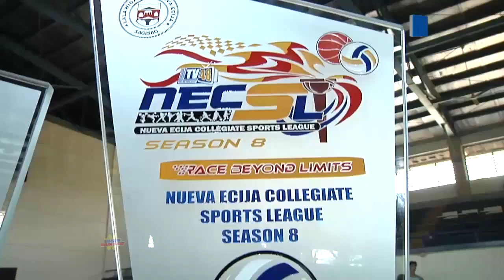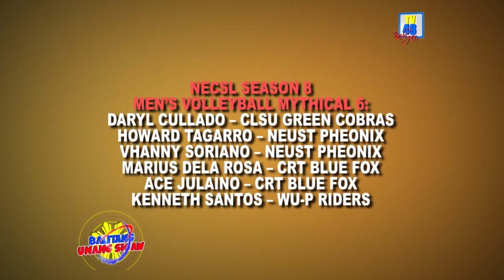CLSU at NEUST, dinepensahan ang titulo sa Men’s at Women’s Volleyball ng NECSL Season 8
Sa ika-apat na pagkakataon ay muli na namang naiuwi ang kampeonato ng Central Luzon State University (CLSU) Green Cobras para sa men’s volleyball at Nueva Ecija University of Science and Technology Phoenix sa women’s volleyball sa katatapos na finals ng NECSL Season 8 na ginanap noong Sabado, November 16, 2019 sa Araullo University (AU) Gymanasium.

Para sa Men’s Volleyball Finals Game 2 ng Green Cobras at Phoenix ay dikitan ang laban ng dalawang koponan.

Naipanalo ng CLSU ang unang dalawang set na naging dahilan naman ng pagpapaigting ng opensa ng NEUST sa ikatlo at ika-apat na set na nagbunsod ng gitgitan sa 5th set at sa huli ay nasungkit ng CLSU sa iskor na 16-14.

Ayon kay Rene Boy Dela Cruz, ang itinanghal  bilang Most Valuable Player (MVP) ngayong season, masaya siya sa kanilang pagkapanalo gayundin sa nakuha niyang award dahil sa apat na taon niyang player ng Green Cobras ay ito ang unang pagkakataon na nakakuha siya ng parangal.

Maliban sa kampeonato ng Green Cobras para sa men’s volleyball ay pumwesto rin ang NEUST Pheonix sa pangalawa, pangatlo ang CRT Blue Fox at pang-apat ang WU-P Riders.

Ang  itinanghal naman na Mythical Six ay sina Daryl Collado ng CLSU, Kenneth Santos ng WU-P, Howard Tagarro at Vhanny Soriano ng NEUST, Marius dela Rosa at Ace Juliano ng CRT.

Samantala, hindi na pinasingit pa ng NEUST Pheonix ang Wesleyan University of the Philippines Riders sa kanilang dalawang araw na salpukan para sa Women’s Volleyball Finals.

Sa Game 1 ng dalawang koponan noong November 13, 2019 ay tinambakan sa first 2 sets ng NEUST ang WU-P sa iskor na 25-9 at 25-7 habang sa 3rd set naman ay nakabawi ng bahagya ang Riders pero hindi pa rin nakalusot sa Pheonix sa iskor na 25-18.

Sa Game 2 naman noong November 14, 2019 ay medyo naging mahigpit ang tunggalian ng dalawa pero katulad ng naunang laro ay hindi pinagbigyan ng Pheonix ang Riders sa iskor na 25-20, 25-21 at 25-22.

Nasungkit ni Krystal Rayo ang MVP award at siya rin ang Best Player sa Game 1 Finals na pumuntos ng 4 attacks at 5 service aces.

Bukod sa championship na naiuwi ng NEUST Pheonix ay pumangalawa naman sa women’s division ang  WU-P Riders, pangatlo ang CIC Kings at ika-apat ang CLSU Green Cobras.

Sina Nerren Reyes ng WU-P, Angelica Dacumos at Marian Flores ng CIC, Jan Angela Marcos ng CLSU, Anne Mauro at Maridel Regatcho ng NEUST naman ang Mythical Six para sa women’s volleyball. –Ulat ni Jessa Dizon